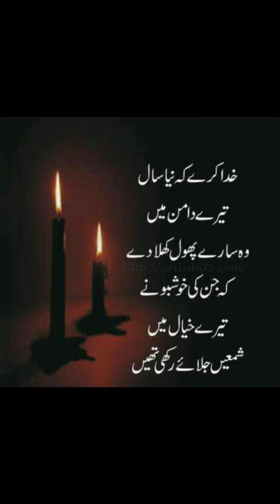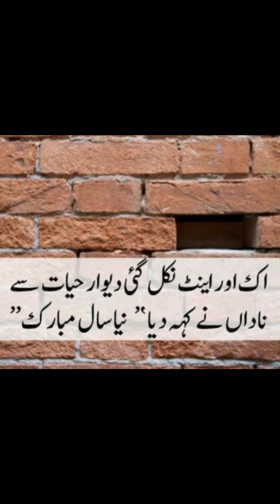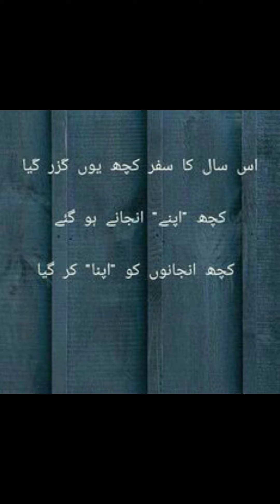New Year Urdu Poetry | New Year Urdu Poetry 2023